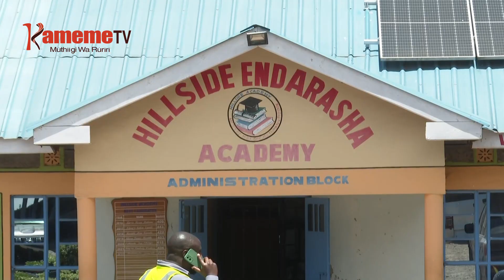Igongona ria mahoya thukuru-ini wa Hillside Endarasha ritanyitwo gutabanio kiumia turorete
IGONGONA RIA MAHOYA MA KURIRIKANA ARUTWO 21 ARIA MAKUIRIIRE MUTINO WA MWAKI THUKURU-INI WA HILLSIDE ENDALASHA KAUNTI-INI YA NYERI RITANYITWO GUTABANIO KIUMIA TURORETE. KAUNTI KAMICINA WA NYERI PIUS MURUGU OUGITE ARUTWO A KIPSEA NIO MAKAMBIRIRIA GUCOKERERIA MATHOMO THUKURU-INI UYU MIHANG’O YA GUTHONDEKA KURIA GWATHUKANGIRIO NI MWAKI YARIKIRIRA.